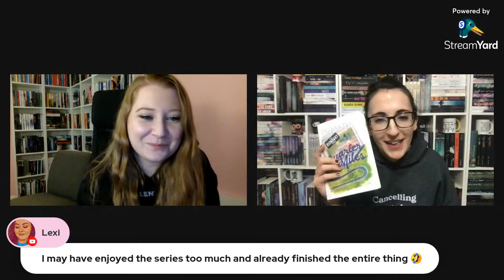Runaway Series Readalong Live Show